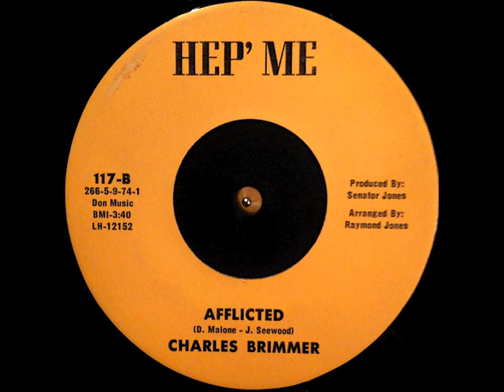Charles Brimmer ~ "Afflicted"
Hep' Me Records 117-B

Released twice on this label, one backed by "Your So Called Friends" in I believe 1971, and then again as the other side to "Don't change Horses (In The Middle Of The Stream)" in 1973.
O.V. Wright's version is better known, but I prefer the version from the 9th Ward.